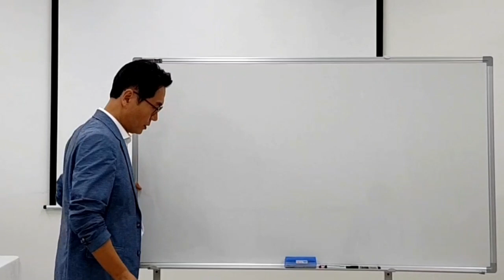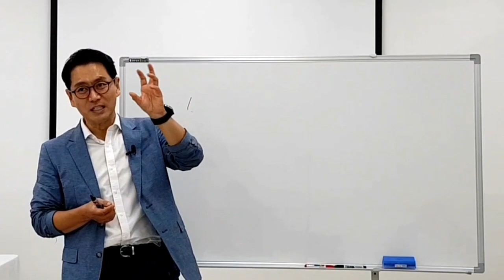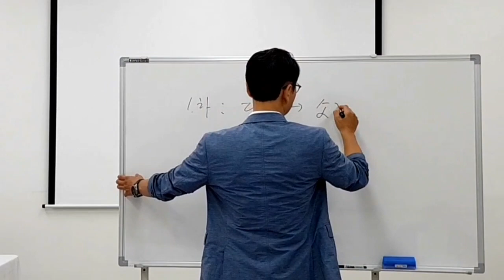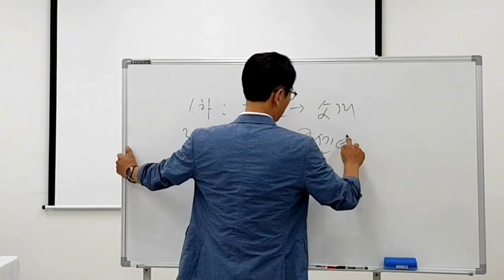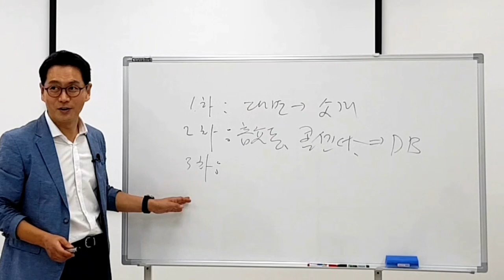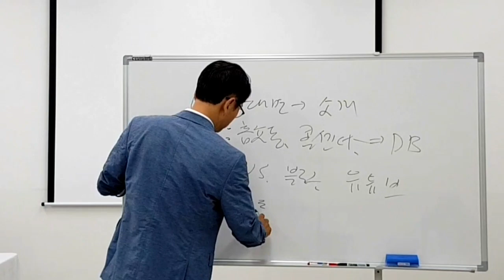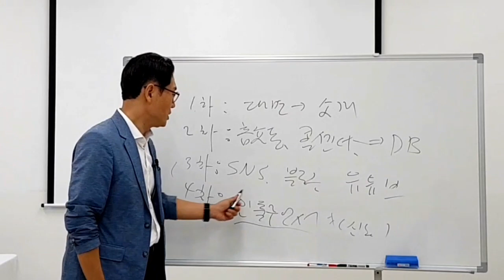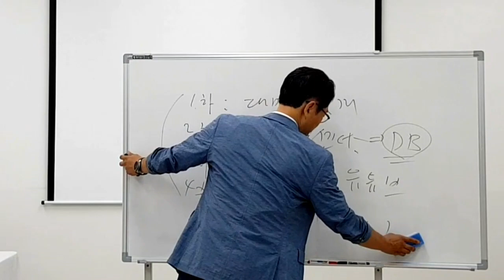영업인이라면 꼭 알아야할 4차 영업혁명 이야기 김효석박사